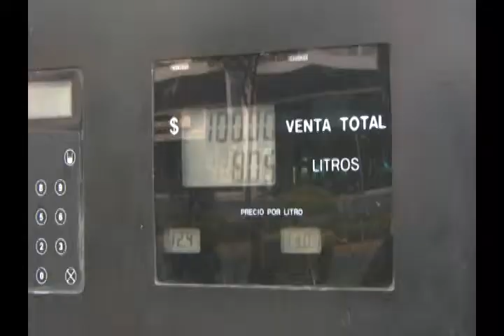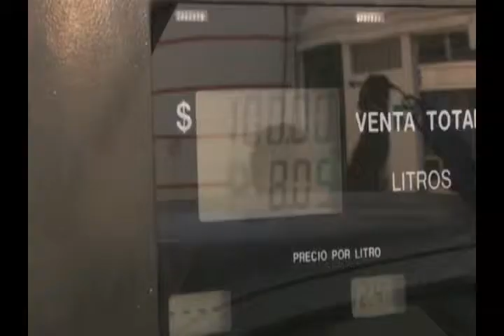1 de Febrero se aplicó el segundo gasolinazo del año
Será mayor en 8 centavos al establecido en Enero